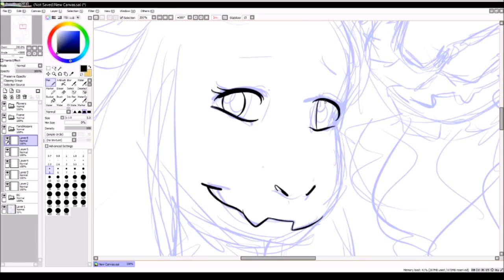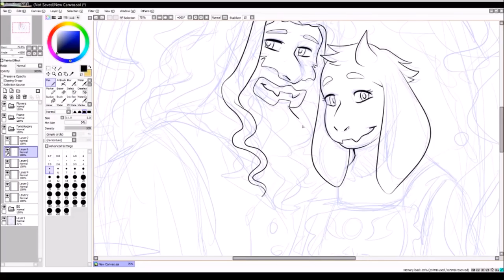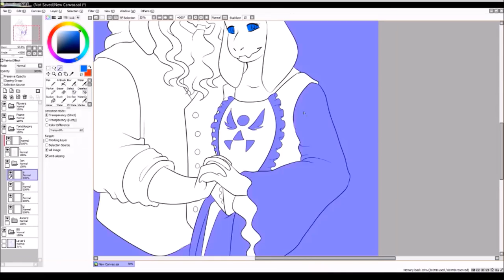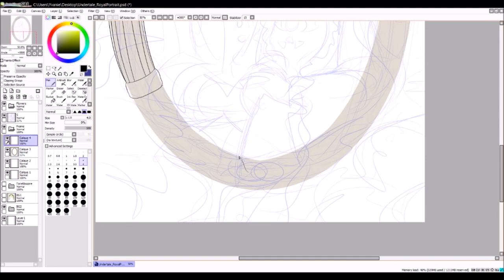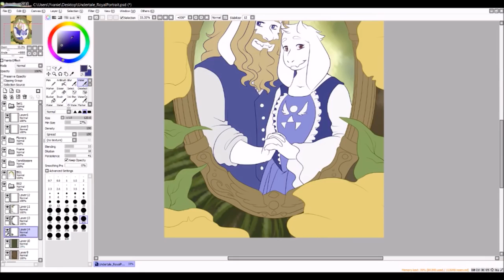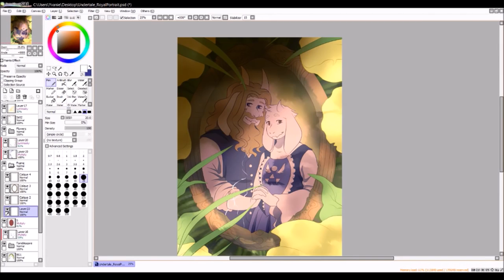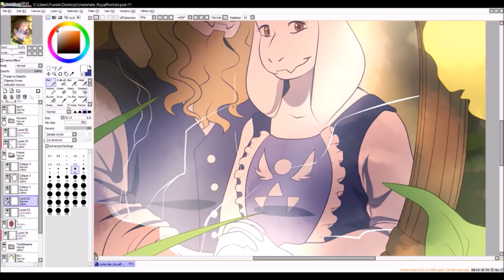✿ Paint Under: [Undertale] Speed Draw - Mother and Father